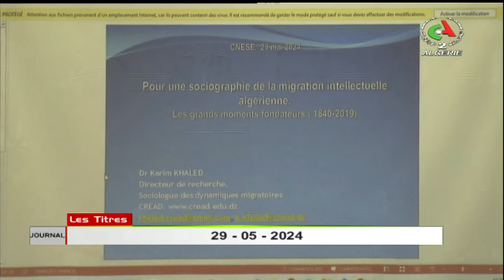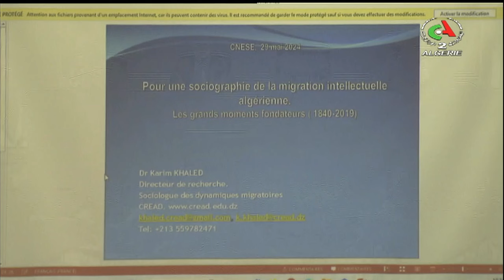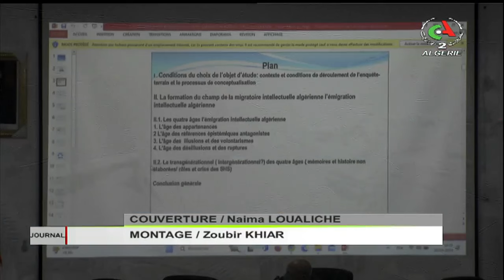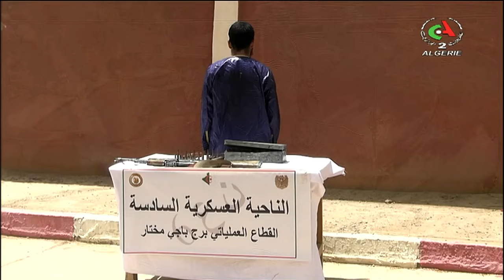Journal d'information 19H00 l 29-05-2024